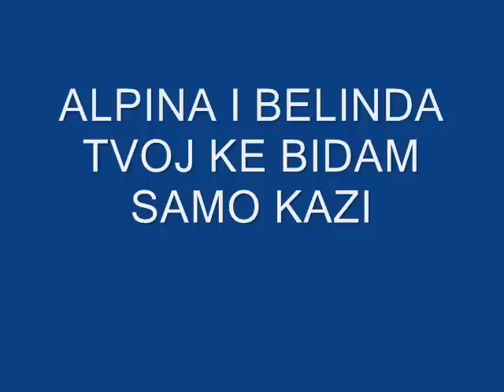Alpina i Belinda - Tvoj ke bidam samo kazi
Stom te vidov vednas znaev, ti si roden za mene.
Daleku od mene si , no samo edno kazimi, ima li nadez da bides moj... i jas da sum nemir tvooooj.